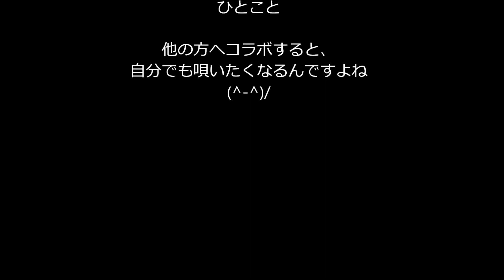有希の好きな曲「難破船」（カラオケ・独り多重録音）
先に公開したお友達へのハモリを唄っているうちに
自分でも唄いたくなって、ひとりコラボしちゃいました(^-^)/
あたしは、知らない曲とかでも、他の方の歌にハモっているうちに
覚えてしまい、自分でも歌うようになった曲も数多くありますね(^.^)/